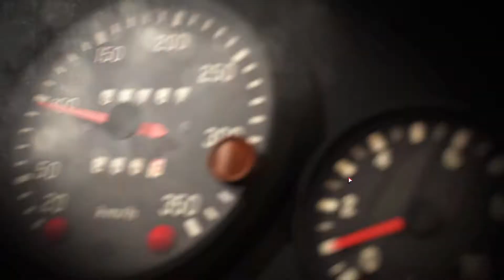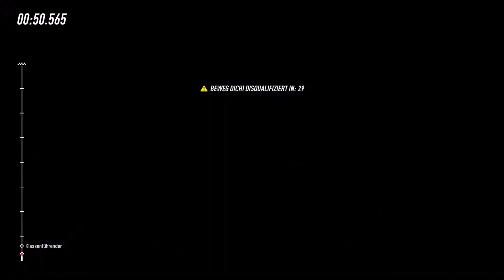Dirty Rally 2.0 - Meisterschaft Australien Etappen - GERMAN GAMEPLAY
Bis die Schwarte kracht!

Der Titel ist ansich schon Programm, ergänzend möchte ich noch erwähnen das ich nicht der Beste Fahrer bin. doch der Olympische Gedanke zählt, dabei sein ist alles. und mit jeden Kilometer mehr steigt (hoffentlich) auch das können ;-)